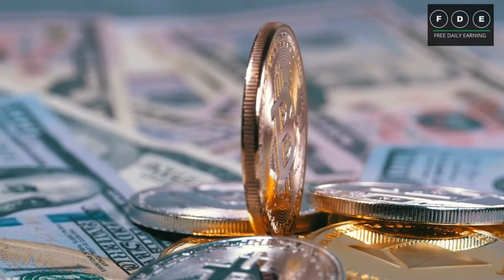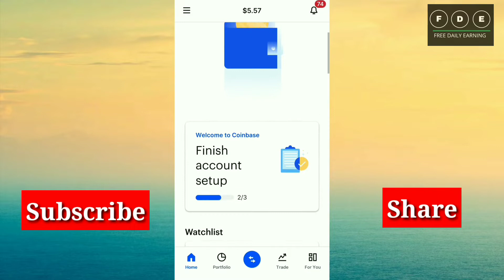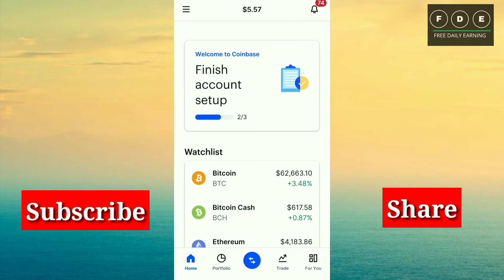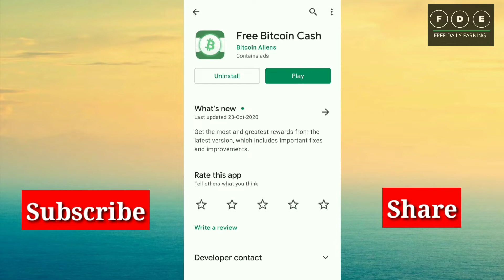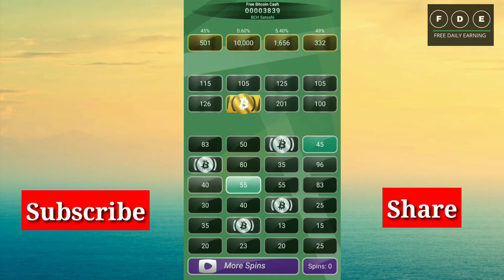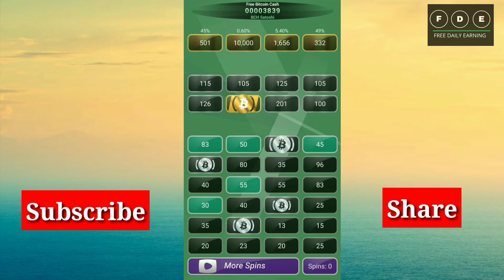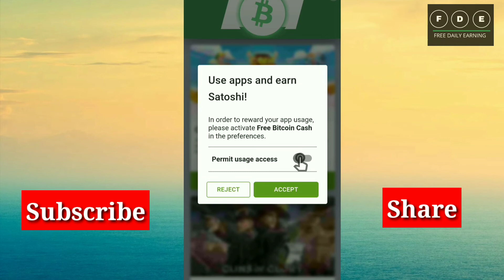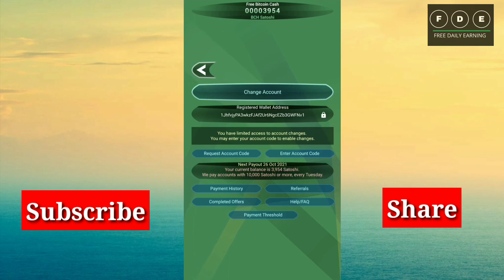Earn Upto $561.78 || Real money with proof || free bitcoin cash || (100% Free) and (100% Real)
I learn more ways to earn money online then check my previous videos.
All the website and app are tested
घर बैठे 5$ हर घंटे कैसे कमाए || Earn 5$ every 1hr || make money online fast ||make money online easy
Make money online in Hindi || how to make money online || how to make money online 2020.
Make $100 Daily using copy past work || earn money hindi || earn easy money online || free dollar

1.bitcoin cash.
2.bitcoin cash price prediction.
3.bitcoin cash news.
4.bitcoin cash prediction.
5.bitcoin cash price.
6.bitcoin vs bitcoin cash.
7.bitcoin cash crypto.
8.bitcoin cash price prediction 2021.
9.what is bitcoin cash.
10.bitcoin cash bch.
11. Free bitcoin cash.
12. Free bitcoin cash withdrawal proof.
13. Free bitcoin cash withdrawal.